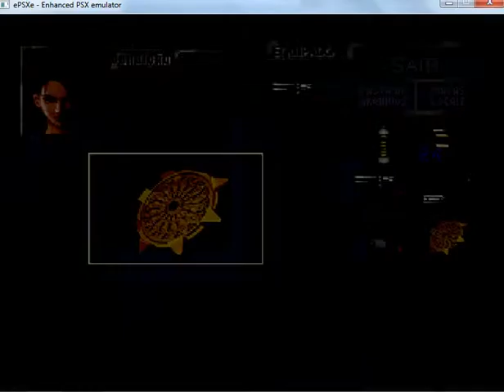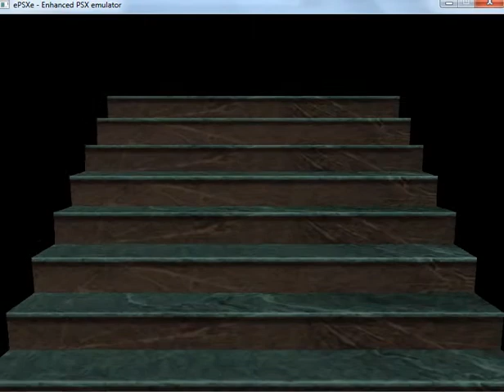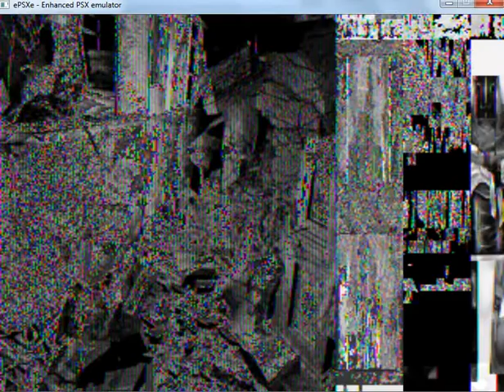Resident Evil 3 part 9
Mais Resident Evil 3 ^^.